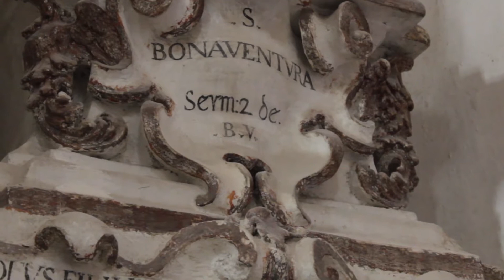Un tesoro di città - ICS Balsamo-Pandolfini - Termini Imerese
Regia e Montaggio di Daniele Marsala

Sabato 27 Gennaio 2018 - Termini Imerese
Un viaggio attraverso il patrimonio artistico ecclesiale termitano, curato dall'Istituto Comprensivo Statale "Balsamo-Pandolfini. Ciceroni per un giorno, gli studenti della scuola media, hanno descritto i luoghi, le opere artistiche e i misteri nascosti ai visitatori.